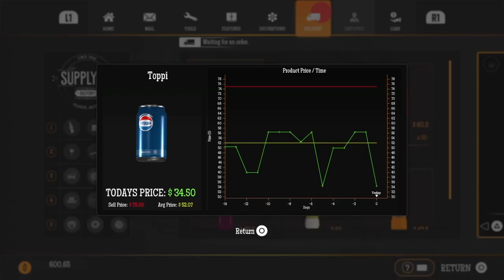Gas Station Simulator pt.2 We Makin This Money Now!! w/CaptClowny